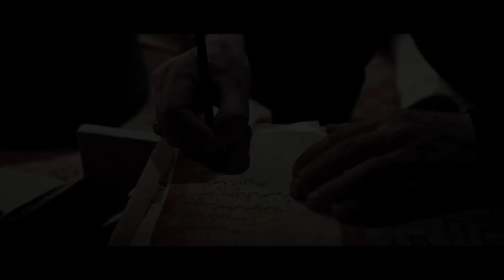Amiral - Semur ( Jenerik Rap ) - SEMUR ŞEYTANIN KABİLESİ 18 AĞUSTOSTA SİNEMALARDA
Korku Severler Buraya!

DAHA ÖNCE İZLEDİĞİNİZ BÜTÜN KORKU FİLMLERİNİ UNUTUN !

Gökhan Aksu'nun yazıp yönettiği, başrollerini İpek Erdem ve Balamir Emren'in paylaştığı "Şeytan'ın Kabilesi: Semur" isimli korku filmi için geri sayım başladı. Yakup Yavru, Murat Ercanlı, İleyna Kıyak, Gamze Pelin Gökçe, Nergis Odzak, Tekin Temel, Batuhan Yar, Musa Yılmaz, Aydan Çakır, Gürkan Arikboga, Seher Yalnız, Gülsüm Arife Üstün, Nihan Tüfekçioglu , Ahmet Tagil 'in de içinde bulunduğu film 18 Ağustos'ta Sinemalarda korku severlerle buluşacak.

Şirket : Ayhan Ulam Film Yapım

Yazan ve Yöneten : Gökhan Aksu